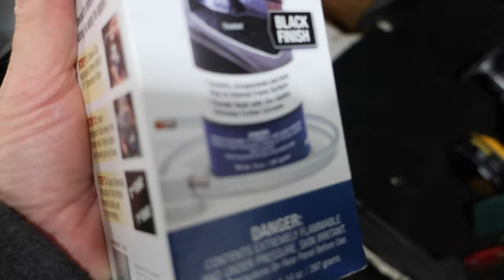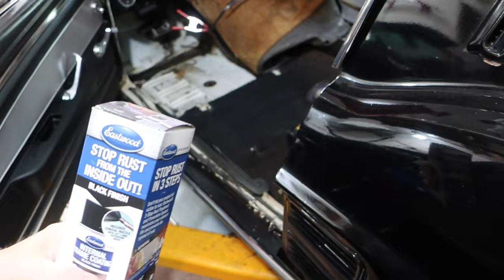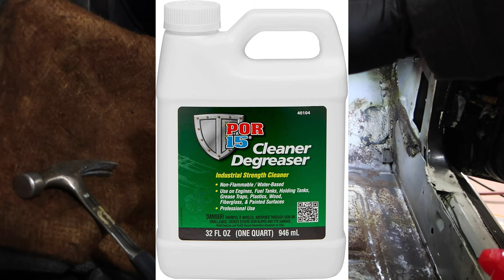67 Mustang - Episode2 - Floor & Carpet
Light restoration of a 1967 Mustang GTA Fastback S-code 390.
This episode covers the removal of the interior and renewing most of the interior floor.